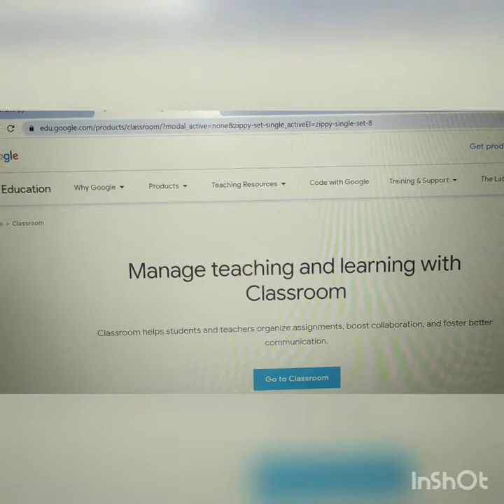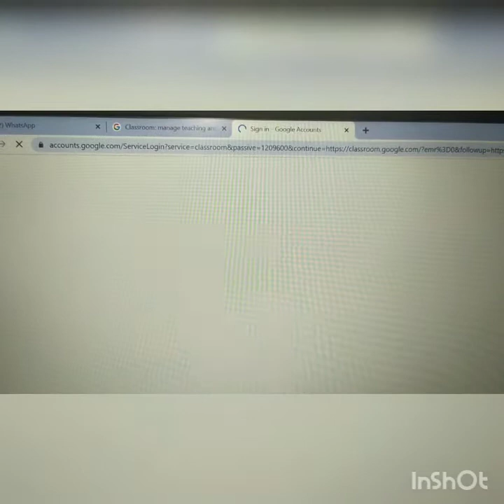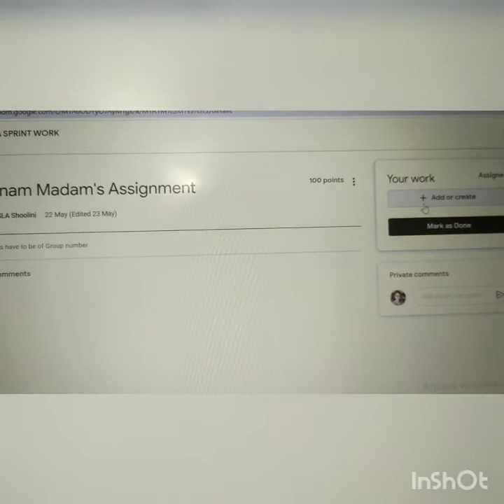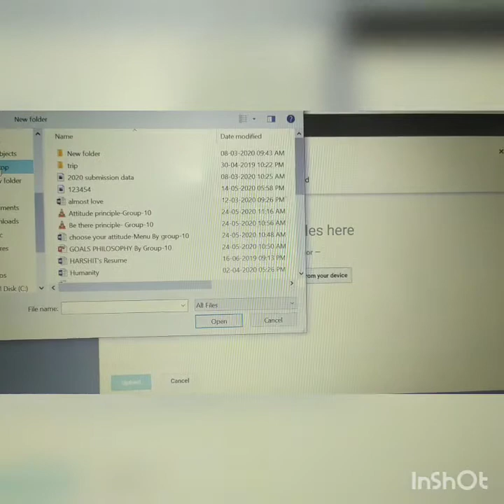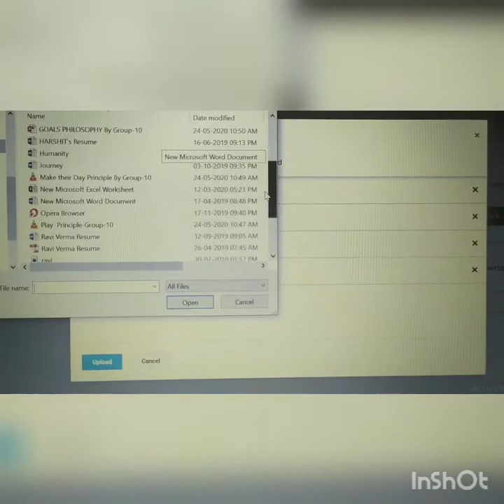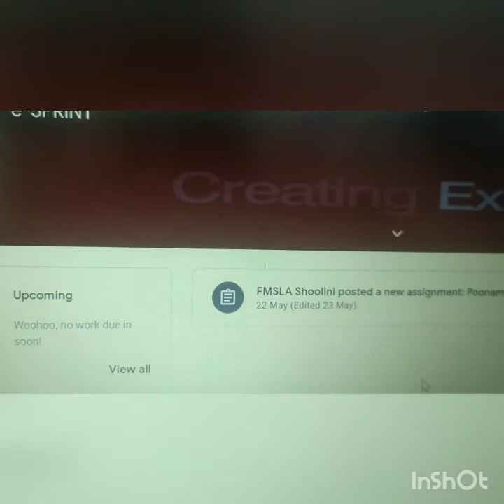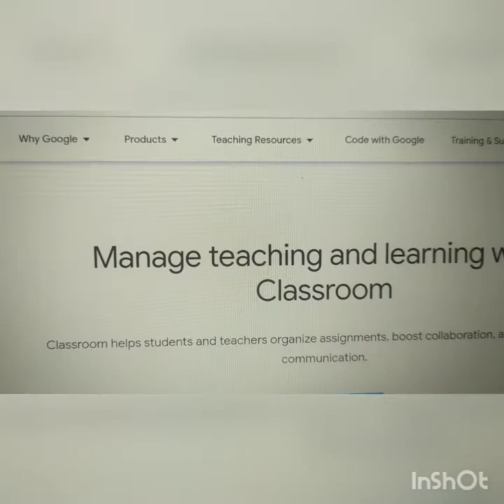How to upload files in Google classroom 📔 ?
Google Classroom is a free web service developed by Google for schools that aims to simplify creating, distributing, and grading assignments. The primary purpose of Google Classroom is to streamline the process of sharing files between teachers and students.
So guys if this video is helpful for you then do subscribe your channel and I forget to press the bell icon so you will never miss out my any video.
Learning attitude